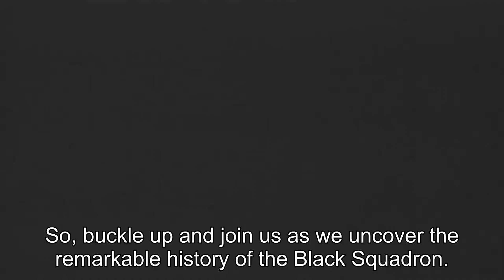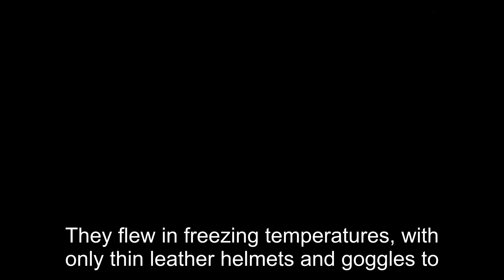Black Squadron: Night Bombers of 588th Regiment on the Frontlines of War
In today's video, we are diving into the thrilling world of the Black Squadron, the fearless Night Bombers of the 588th Regiment who were at the forefront of the most intense battles during wartime. Get ready for an adrenaline-pumping adventure as we explore their daring missions and the remarkable stories of these brave soldiers.Join us as we uncover the untold tales of these unsung heroes, who took to the skies under the cover of darkness, defying the enemy and delivering devastating blows to turn the tides of war. The Black Squadron's courage and tactical brilliance were unmatched, making them an integral part of the war effort.In this captivating video, we will take you on a journey through history, witnessing the harrowing experiences of the Black Squadron. Experience the heart-pounding moments as they soared through the night sky, risking their lives to carry out their vital missions. We will reveal the secrets behind their training, the challenges they faced, and the sacrifices they made for the sake of their country.But that's not all! We have exclusive interviews with surviving members of the Black Squadron, who share their personal insights and memories from those turbulent times. Listen to their firsthand accounts of bravery, camaraderie, and the unbreakable spirit that kept them going amidst the chaos of war.This video is not only a tribute to the Black Squadron but also a reminder of the valiant efforts made by countless soldiers who fought selflessly for a better future. So, if you're a history enthusiast, an aviation fanatic, or simply someone who appreciates stories of triumph in the face of adversity, this video is a must-watch for you!Don't forget to hit that like button, subscribe to our channel for more captivating content, and share your thoughts in the comments section below. Let's honor the Black Squadron and pay homage to their incredible legacy together. Join us now!